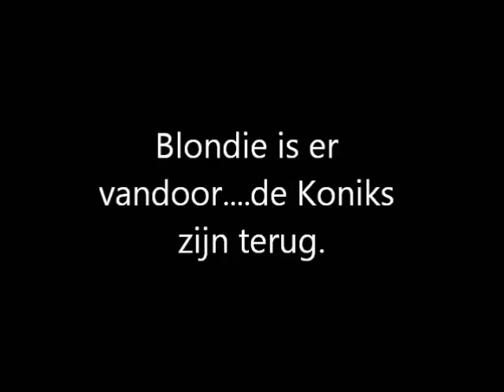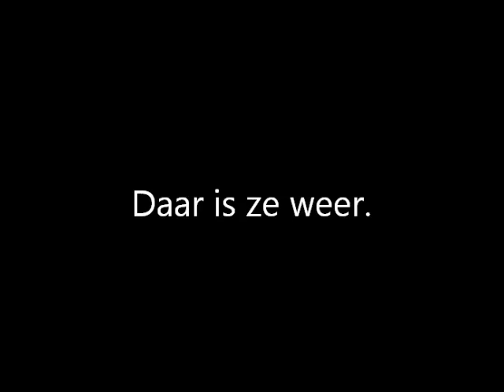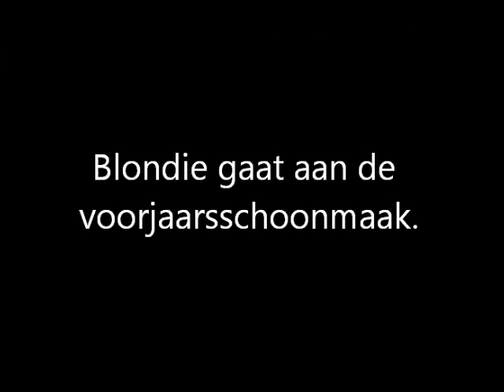De taken zijn goed verdeeld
Wéér die enge Koninks!  lol
Maar Blondie houdt ze goed in de gaten.
Rekel kwam ook weer oppassen.